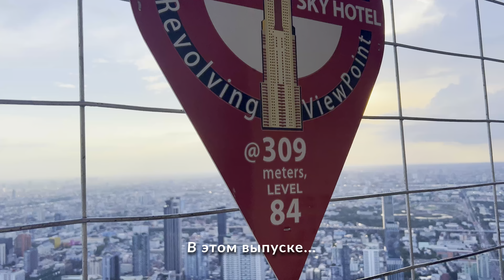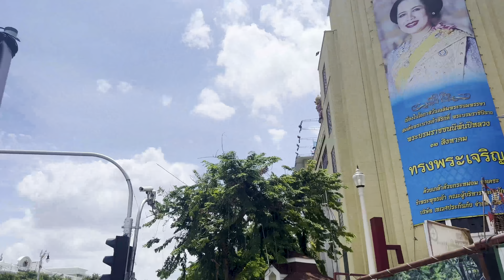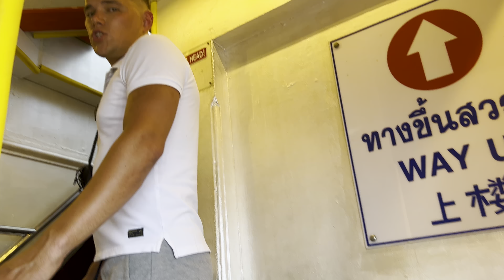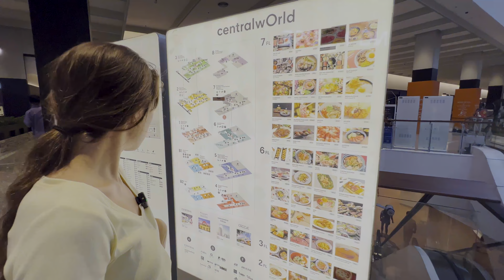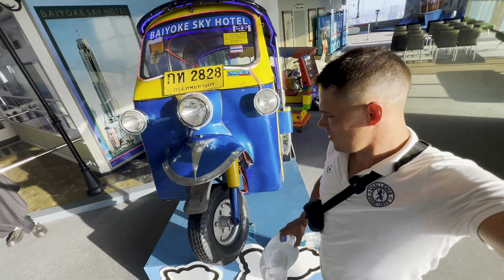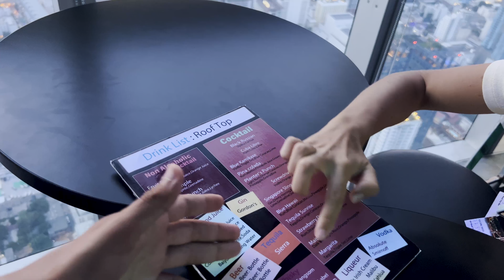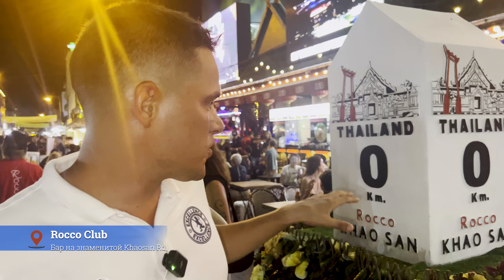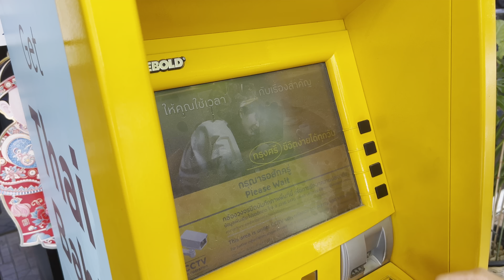Обзор столицы греха и пороков. Личный опыт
Самая популярная улица, там где все начинается - 0 километр! Пробуем местную кухню, слабонервным не смотреть... Поднимаемся на две площадки, с которых открывается вид на весь Бангкок. Что нужно знать перед поездкой в столицу Тайланда, я собрал в этом выпуске. Погнали!

Роман Буксин Pro Путешествия
★Жизнь, работа и отдых в Дубае
★Интересные Видео из разных стран
★Развлекательный Влог для путешественников

00:00 В этом выпуске...
00:42 Чем кормят в отеле?
01:12 Идем к бывшему крематорию, как пройти от Кхаосан роуд?
03:44 Золотая гора
07:54 Самый популярный ТРЦ в Тайланде
10:31 Байок Скай - место о котором все говорят, но мало кто был...
18:58 Нулевой километр, знаменитая Кхаосан роуд!
21:40 Не то утро о котором мечтал
22:54 Японский ресторан, чем кормят?